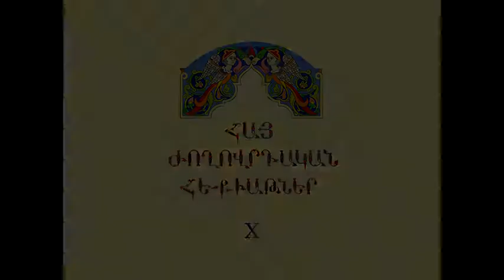Հայ Ժողովրդական Հեքիաթներ Բարերար գել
Հատոր-X
Կարդում է Վերա Սահակյանը
Հեքիաթը պատմել է Խորոտյան Մարտոն:
Գրի է առել Սահակ Մովսիսյանը՝ 1902թ: